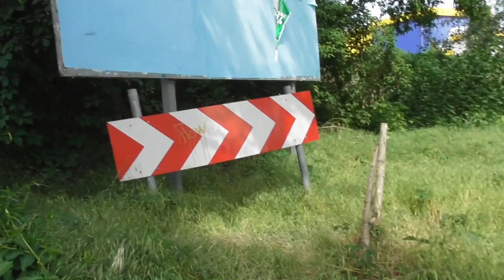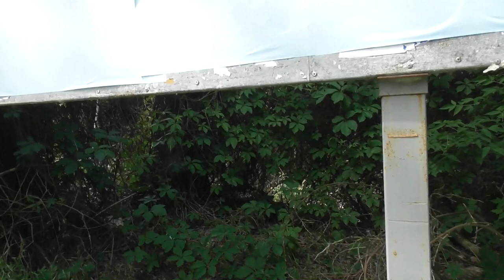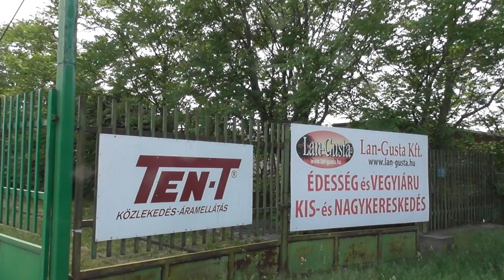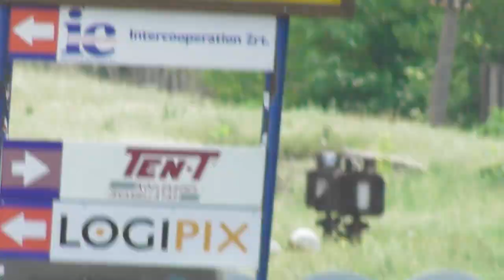2018.05.04. Körvasútról kiágazó Iparvágány bejárása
Mogyoródi út felé kiágazó iparvágányt jártam be, amennyire lehetett